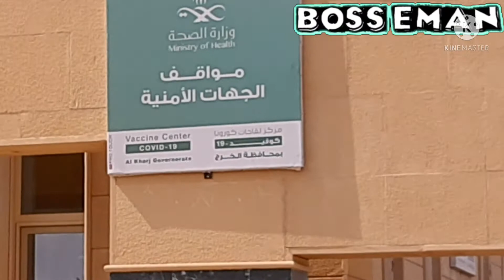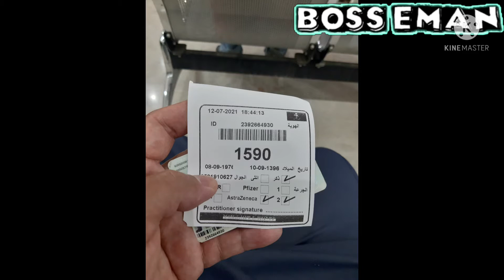CovidVaccineAtrazeneca 2nd dose booster done at SAUDI ARABIA AL KHARJ complete vaccine JULY 12,2021